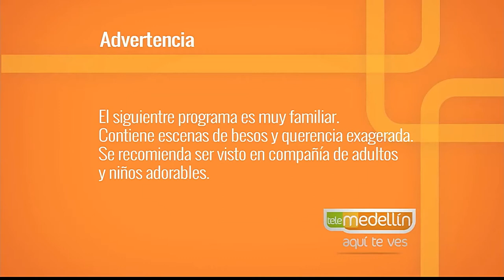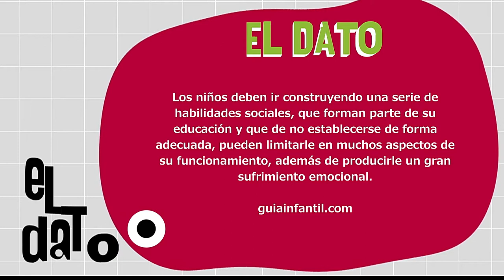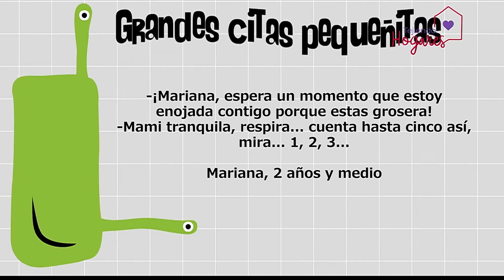La timidez en los niños [Paso a Paso TV] Telemedellín